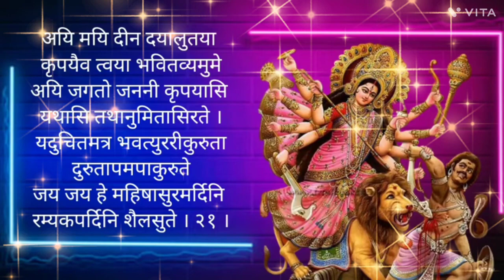Aigiri Nandini With Lyrics | Mahishasura Mardini | Rajalakshmee Sanjay | fange मर्दिनी स्तोत्र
Aigiri Nandini Nanditha Medhini' is a very popular Durga Devi Stotram. Mahishasur Mardini is an incarnation of Goddess Durga which was created to kill the demon Mahishasur. 'Aigiri Nandini' is addressed to Goddess Mahishasur Mardini. Mahishasur Mardini is the fierce form of Goddess Durga where she is depicted with 10 arms, riding on a lion and carrying weapons.